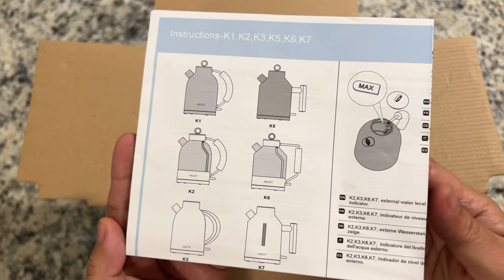Unboxing ASCOT Electric Tea Kettle, Beige | Retro Look | Collaboration